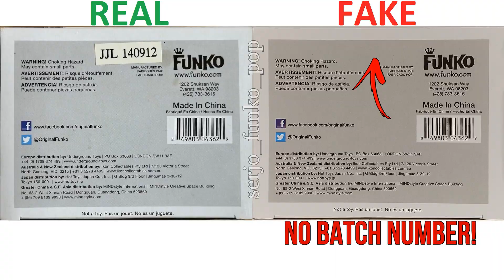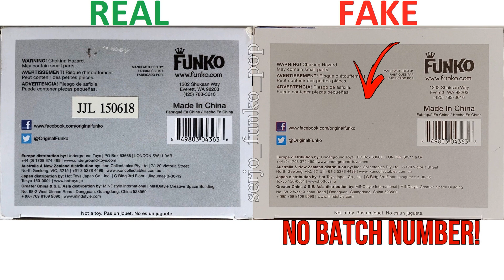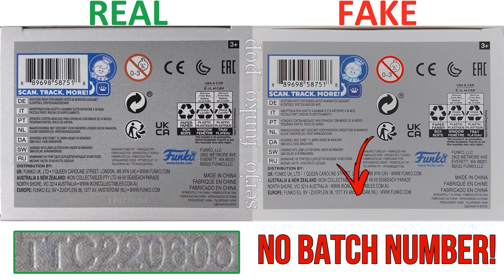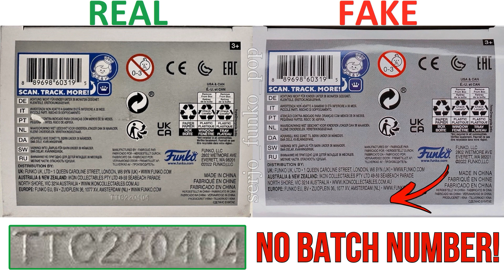Comparisons of all 11 fakes by Funko POP! Attack on titans!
Comparisons of all fakes by Funko POP! Attack on titans!

Funko POP! Eren Jaeger 20
Funko POP! Eren Jaeger 20 (BAIT Excl.)
Funko POP! Mikasa Ackermann 21
Funko POP! Cleaning Levi 239 (Hot Topic)
Funko POP! Levi 235
Funko POP! Colossal Titan 23
Funko POP! Colossal Titan 23 (FYE)
Funko POP! Female Titan 233
Funko POP! Armored Titan 234
Funko POP! Queen Historia 1170 (Summer Convention 2022)
Funko POP! Battle LEvi 1169 (Exclusive)

Music in video:
'Catalyst' by Scott Buckley